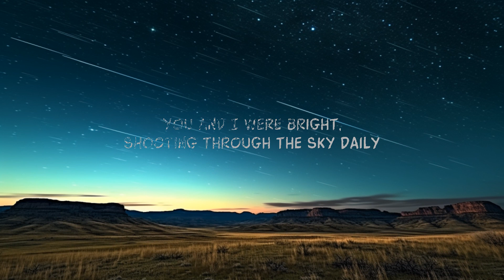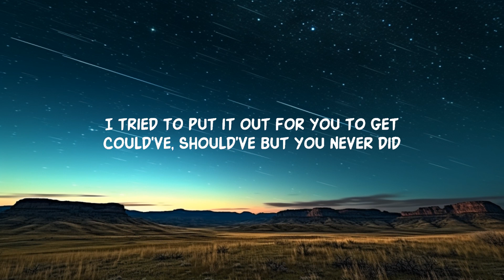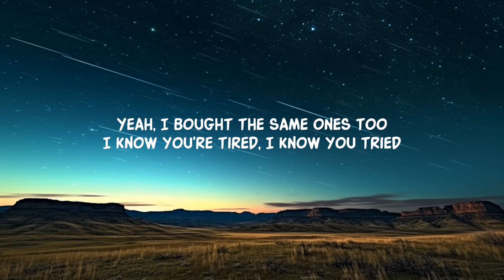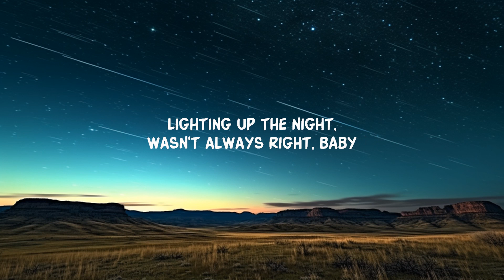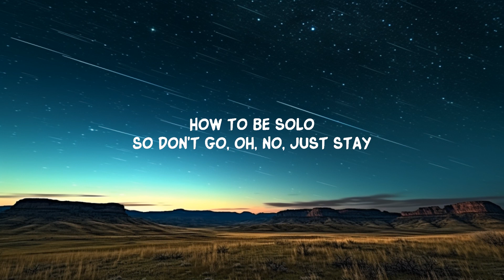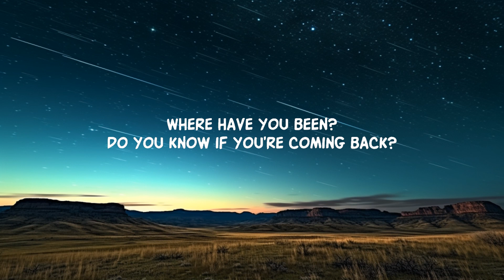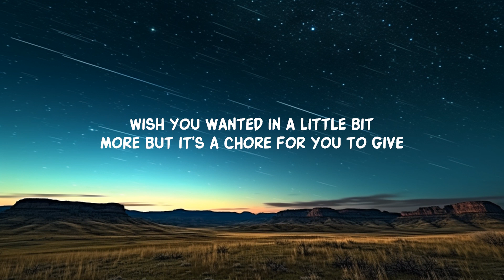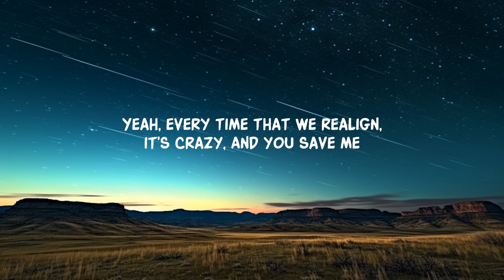The Neighbourhood - Reflections (Lyrics) | 1 Hour Lyrics Music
The Neighbourhood - Reflections (Lyrics)
The Neighbourhood - Reflections

[Chorus]
Maybe it's a blessing in disguise (I see myself in you)

[Bridge]
Yeah, every time that we realign, it's crazy
And you save me
[Chorus]
I see my reflection in your eyes (I sold my soul for you, I know you see it too)

[Outro]
Yeah, I bought the same ones too
I know you're tired, I know you tried
Just say your point of view
What the hell do you want from me, babe?
Uh, I see myself in you, I see myself in you, baby
I see myself in you, alright
I sold my soul for you
Maybe you should stick with us now

Lyric video for Reflections by The Neighbourhood on Dan Music

Experience 'Reflections' by The Neighbourhood in a new light with our lyric video!